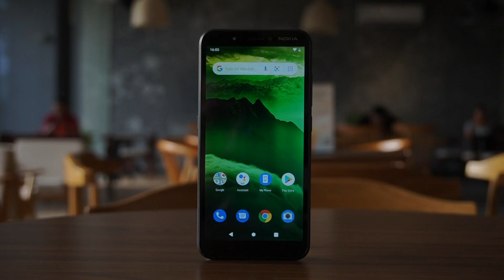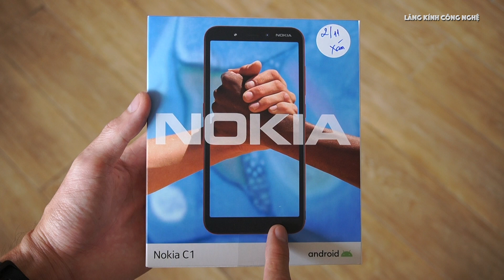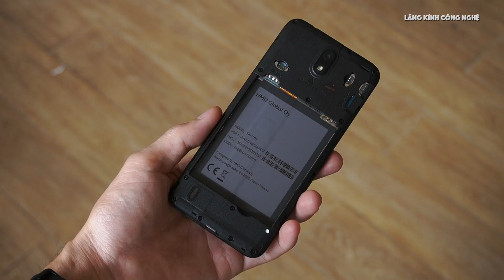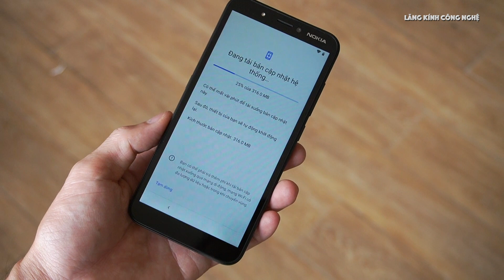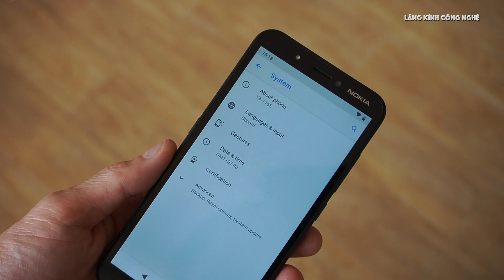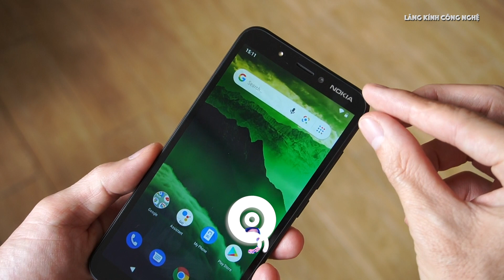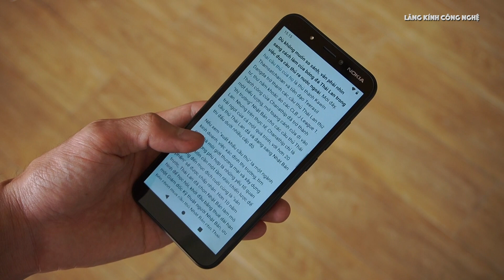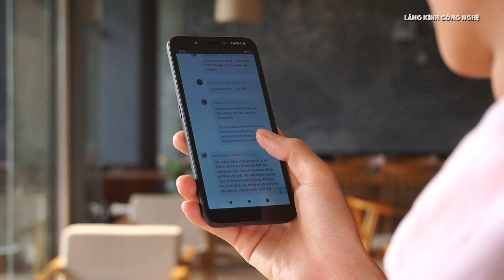Mở hộp Nokia C1: giá rẻ 1,39 triệu, chạy Android Go, phím cứng Google Assistant, BH 1 đổi 1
Mở hộp Nokia C1: giá rẻ 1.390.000đ, có phím cứng Google Assistant, chạy Android Go, Bảo hành 1 đổi 1 | Nokia C1 Unboxing | LKCN
📺 Xem thêm nhiều video khác tại: